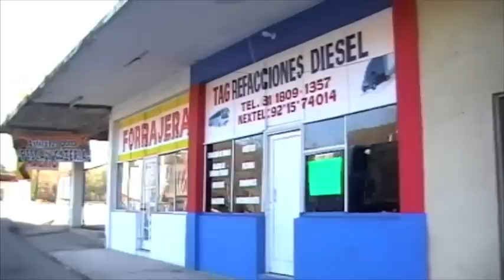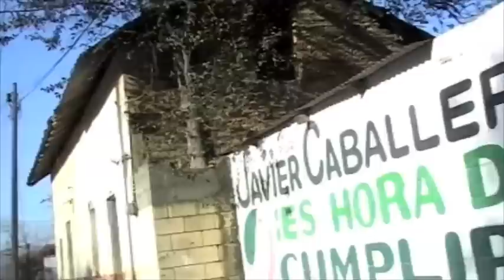El Álamo, Santiago Nuevo León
Un relato sobre la historia de San Pedro de los Salazar, mejor conocido como El Álamo, Santiago Nuevo León